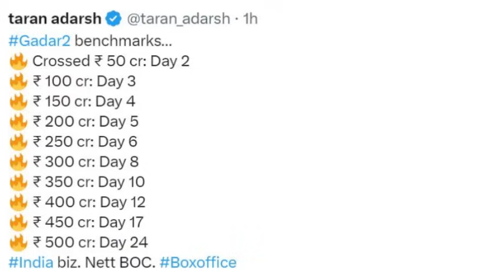GADAR 2 oo noqday filimka maalmaha ugu yar ku gaar